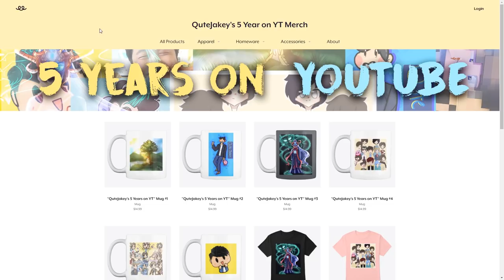"WHAT I DESERVE..." Origins of Olympus | Minecraft Percy Jackson Roleplay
Nuri voiced by 2Kae/Ana!!

Thank you Hannah for the bodyacting XD
Shout out to Kole, Becca and Higashikata for making the skins for my characters and Aarron for helping me out with all the sets :D !!!

"WHAT I DESERVE..." Origins of Olympus #15 | Minecraft Percy Jackson Roleplay